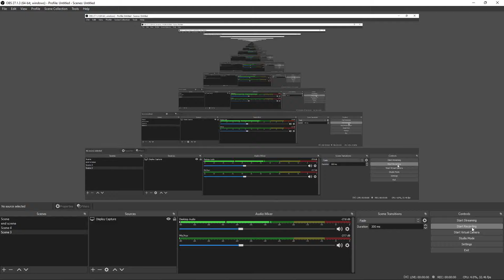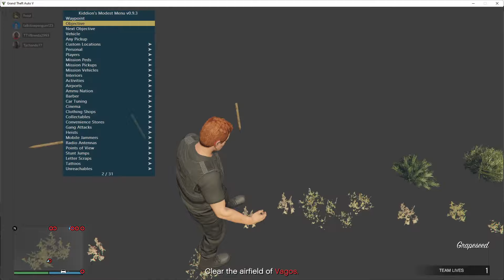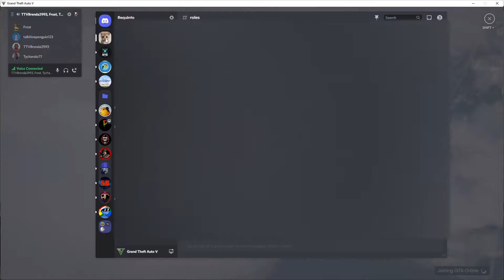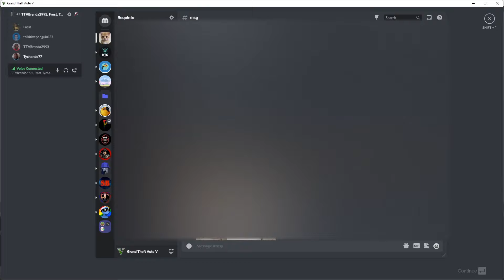I GOT BANNED FROM GTA!!!!!!